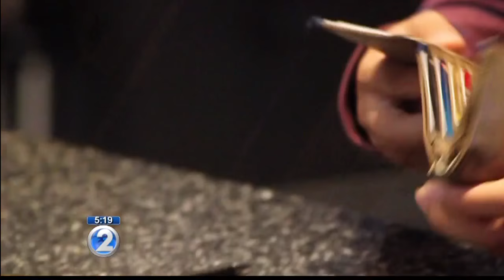Banks face uphill battle dealing with growing problems of ID theft, cybersecurity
One of the newest forms of fraud protection that has proven successful is the use of chips in credit cards.